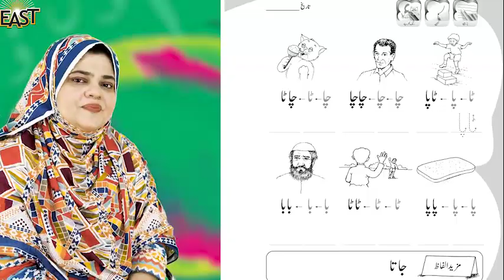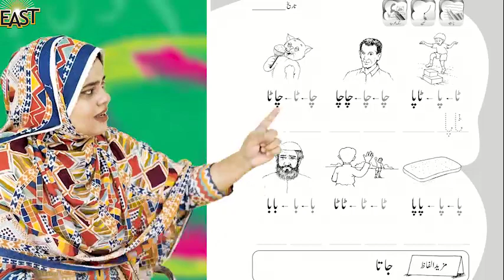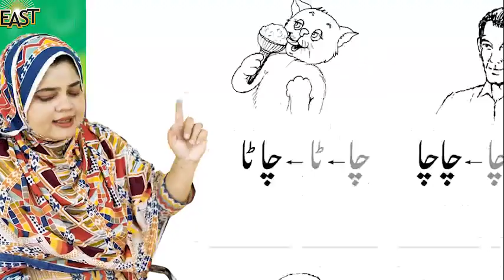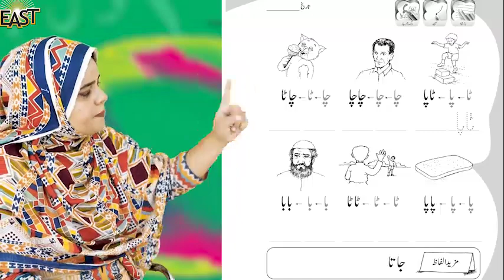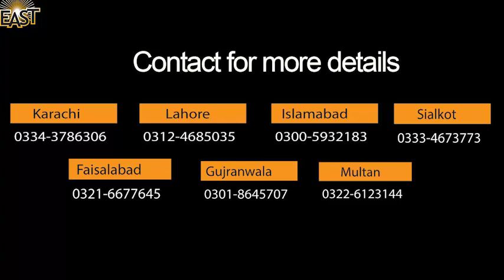Urdu اردو - Booj Page 14 - Pre Year 3 (Prep) - Day 15 | mmhslhr | MonAmi